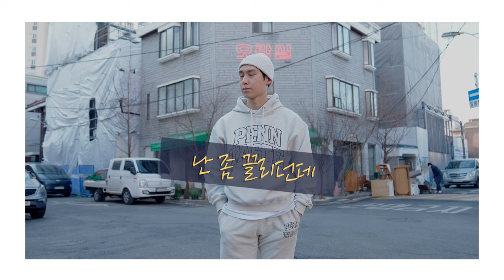하고 싶은 게 생겨버렸다 'CCC' 😆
재밌어~!
근데 가치도 있는 그런거.
난 좀 끌리던데, 넌 어때?

CCC는 건전한 기독교 동아리입니다~!
전국 각 대학교에서 만나볼 수 있습니다. 🤗